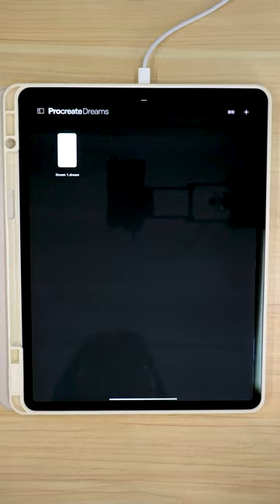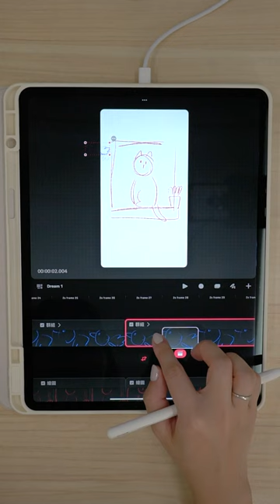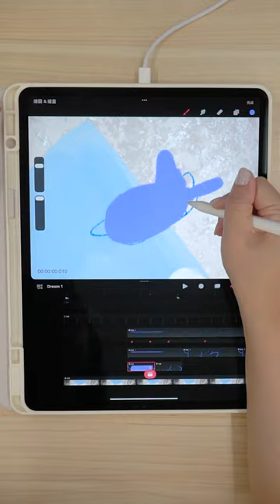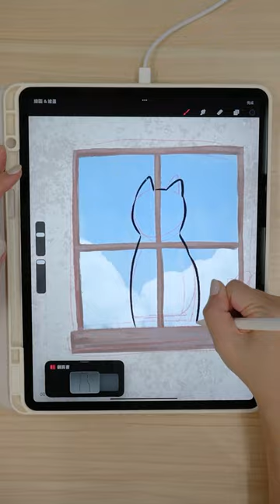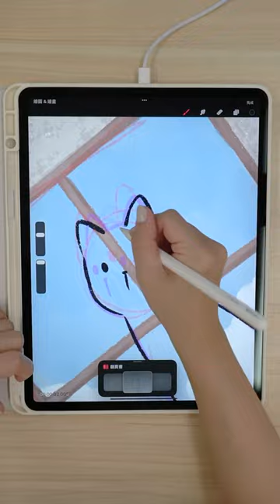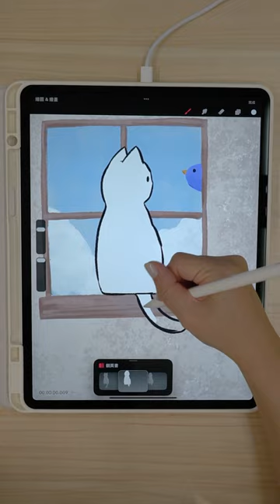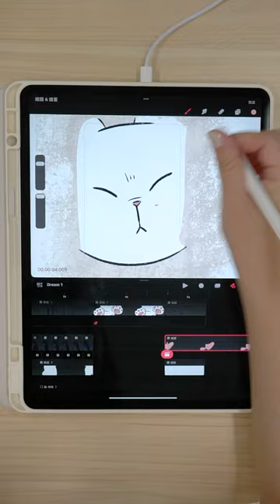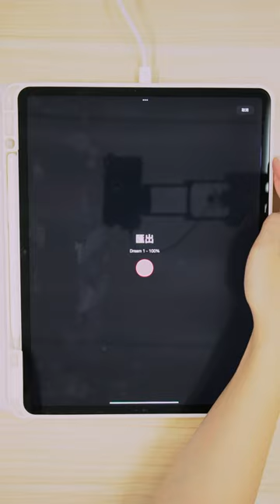Procreate Dreams 上架啦！用iPad 就能畫出強大的動畫！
上架這天速速拍了一隻示範影片
讓大家先看看實際用起來的感覺
更詳細的教學之後會陸續推出！！

00:00 示範成品
00:06 檔案儲存位置
00:11 預設尺寸（可於檔案內再調整）
00:25 繪圖介面
00:44 點擊 Dreams 進入設定頁面（可調影格數等）
00:52 軌道手勢
00:59 點擊時間碼設定蔥皮紙
01:10 繼續畫草稿（於軌道按+新增片段）
01:41 關閉介面選項點擊片段即可調整尺寸位置
01:57 測試同時拖動多個片段
02:20 收合軌道叫出翻頁書
02:41 將片段設為群組
03:02 動畫錄製功能
03:31 畫背景
03:54 長按拖移軌道位置
04:09 繼續畫背景
06:37 拆分軌道
07:02 畫小鳥
09:26 製作軌道遮罩
10:14 逐格繪製貓咪動作
15:23 整理軌道
15:50 逐格上貓咪底色
17:55 使用剪裁遮罩畫花紋
19:35 重新錄製貓咪縮放動作
21:13 匯入 Procreate 檔案（1）
22:35 匯入 Procreate 檔案（2)
23:08 完成&匯出